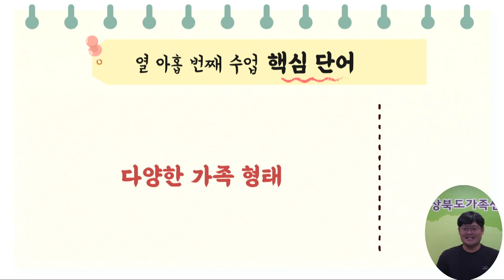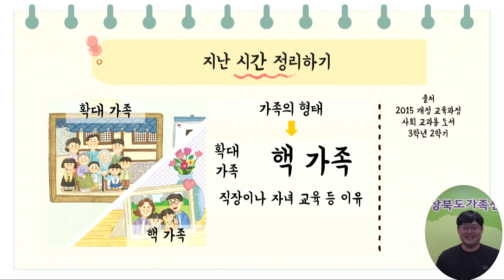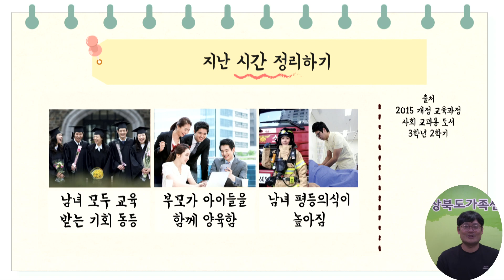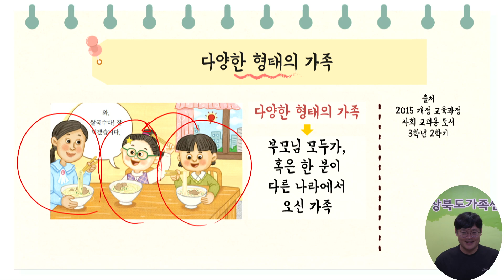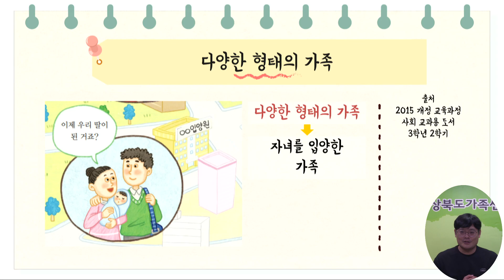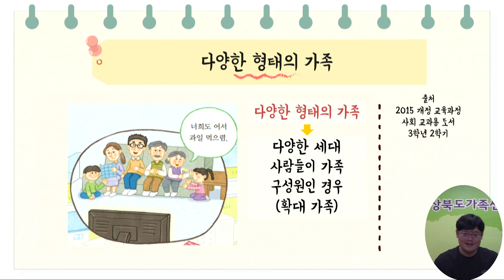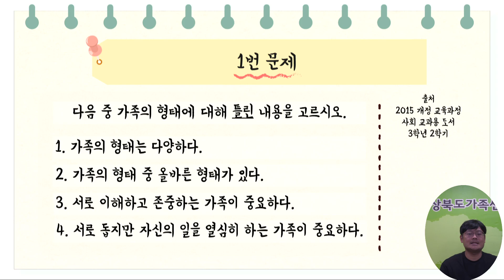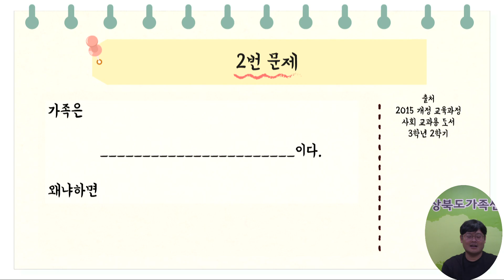3학년 2학기 사회 9차시 학습지원